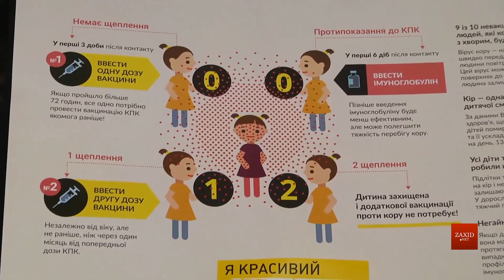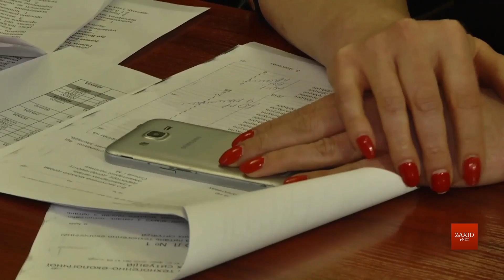Епідеміологиня Наталія Тімко в ефірі ZAXID.NET LIVE: «Жоден карантин не врятує від кору»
Спалах кору на Львівщині серйозно налякав усіх. В частині шкіл продовжили канікули, в інші школи і дитсадки не пускають не щеплених проти кору дітей. У львівських поліклініках – бум охочих вакцинувати своїх дітей. Чи правильно вакцинувати дітей у таких умовах і чим кір загрожує дорослим? Чи, може, вся ця ситуація підігрівається виробниками вакцин? Поговоримо про це у прямому ефірі з відомою лікаркою-епідеміологом, головним позаштатним спеціалістом Департаменту охорони здоров’я Львівської облдержадміністрації Наталією Тімко.